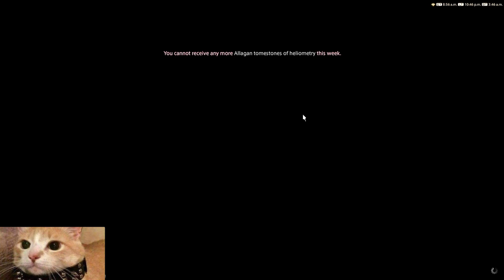Falling into Party Finder until I clear M1S on release week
Hello! this is a funny moments compilation of me trying to clear M1S on Party Finder during release week.